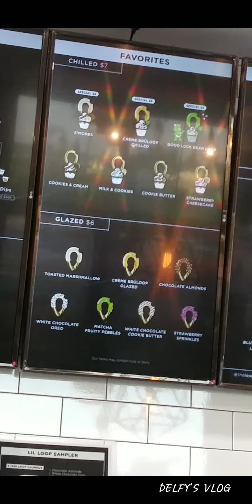EASTER BUNNY FAIL 🐣🐰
WHAT ELSE CAN I SAY MY PROJECT FAIL BUT @ LEAST I GAVE IT A SHOT...HOPE EVERYONE HAS A WONDERFUL TIME WITH THERE FAMILY...HAPPY EASTER DAY...
HOPEFULLY UR NOT LIKE ME ME MEXICAN PROBLEMS== THAT EVERYONE IN UR FAMILY WELL BE WORKING & U WON'T BE ABLE TO HANG OUT...